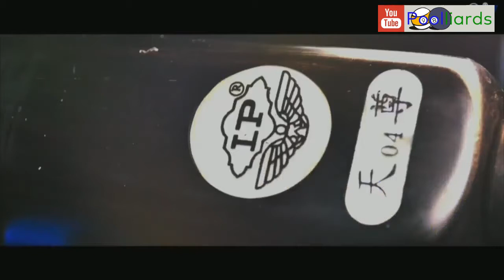Suraj Rathor v Yang Hang - 2018 Chinese 8-Ball International Open